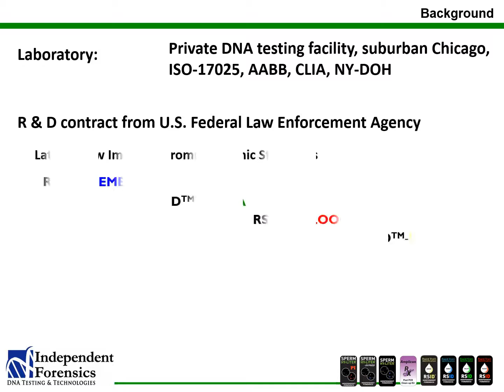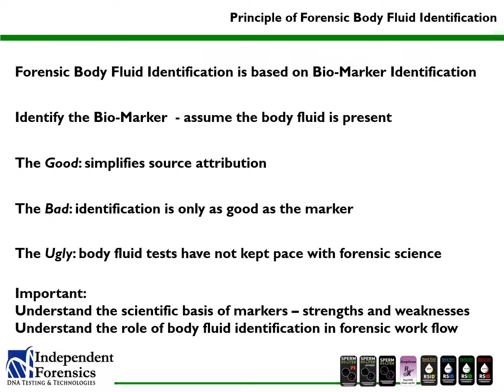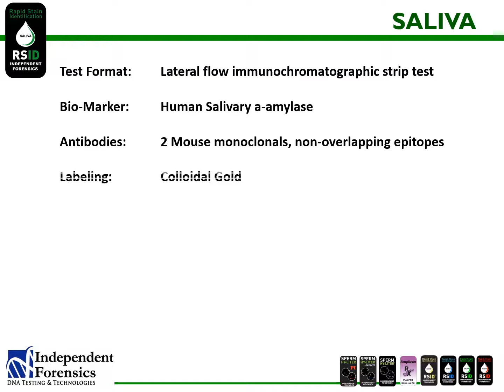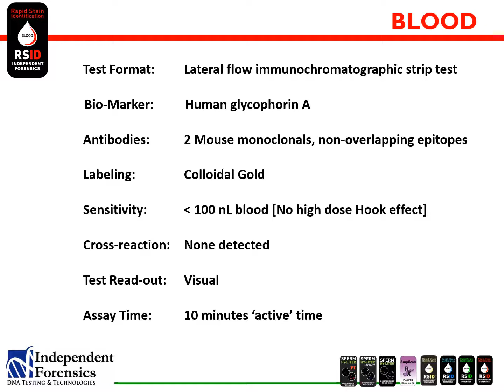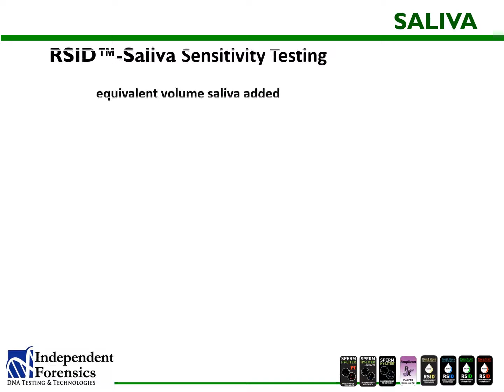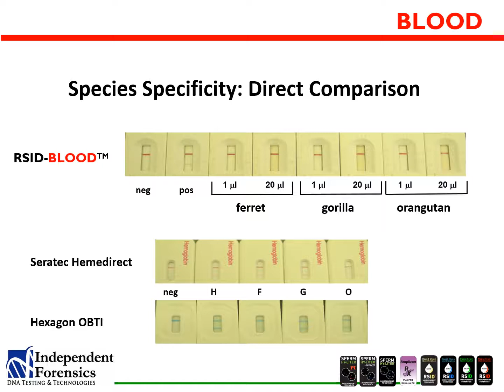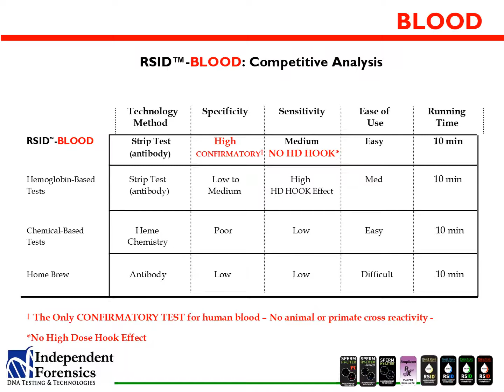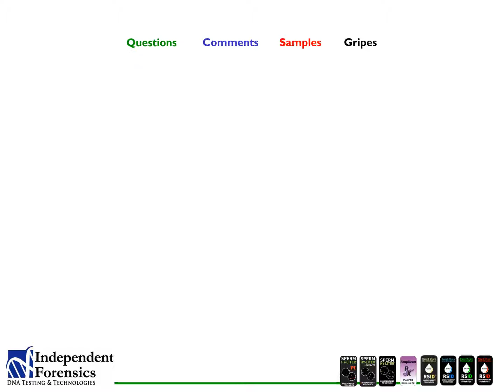RSID Presentation for the International Congress Legal Medicine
History, background and the science behind the technique.